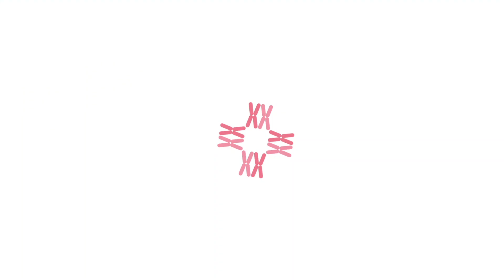Gynecologic Cancer Symptoms Women Shouldn't Ignore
While we still look for a permanent cure for cancer, it is highly essential that we raise awareness about it so that we can fight cancer at its initial stages itself and try and give patients a chance to win their lives back. Gynae cancers are the second most commonly found cancer in women after breast cancer. Since it deals with multiple organs and locations in the reproductive system of our body, we need to be careful of tell-tale signs that will be able to reveal the probability of cancer early on. Some of these are:
Uterine cancer: lookout for a gap of 6 months or more between two menstrual cycles
Cervical/Vulvar/Endocrine cancer: These all throw up common symptoms such as
Post coital bleeding
Abnormal discharge
Persistent pain in the lower abdomen
Warts and pus in the vaginal area
Ovarian cancer: These are also a set of signs specific to this cancer
Bloating, gas, constipation
Consistent abdominal pain and discomfort
Frequent urination
Abnormal bleeding and discharge
A little help goes a long way when fighting cancer. With proper awareness about the treatment options, increasing cases of cancer can be prevented in future. In this video Gynae Cancer Specialist Dr. Jyoti Bhat, Department of Surgical Oncology, CK Birla Hospital Gurugram, will help us understand what to look out for in fighting cervical cancer.